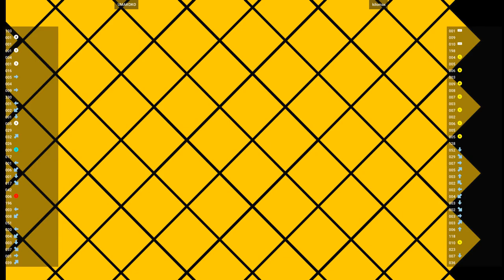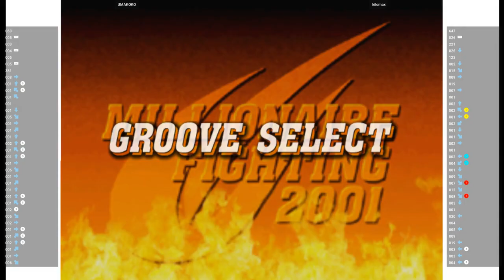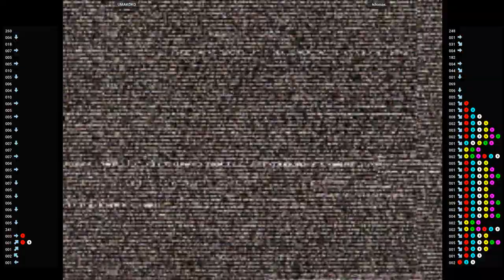CVS2 🕹 UMAKOKO VS kilomax